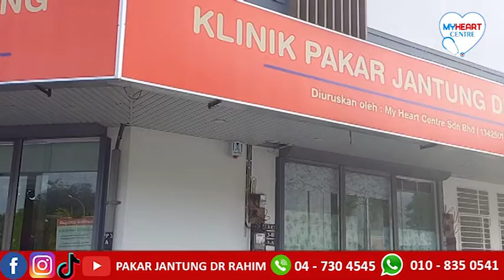𝗠𝗔𝗡𝗙𝗔𝗔𝗧 𝗗𝗔𝗥𝗜 𝗔&𝗪 : 𝗦𝗜𝗟𝗔 𝗕𝗨𝗔𝗧 𝗦𝗘𝗠𝗨𝗟𝗔 𝗨𝗝𝗜𝗔𝗡 𝗗𝗔𝗥𝗔𝗛 𝗞𝗔𝗟𝗔𝗨 𝗔𝗡𝗗𝗔 𝗟𝗔𝗡𝗚𝗚𝗔𝗥 𝗣𝗘𝗥𝗞𝗔𝗥𝗔-𝗣𝗘𝗥𝗞𝗔𝗥𝗔 𝗜𝗡𝗜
𝐀𝐍𝐃𝐀 𝐊𝐄𝐍𝐀𝐋 𝐒𝐄𝐒𝐈𝐀𝐏𝐀 𝐘𝐀𝐍𝐆 𝐌𝐄𝐌𝐏𝐔𝐍𝐘𝐀𝐈 𝐌𝐀𝐒𝐀𝐋𝐀𝐇 𝐁𝐄𝐑𝐊𝐀𝐈𝐓𝐀𝐍 𝐉𝐀𝐍𝐓𝐔𝐍𝐆!!!
❌SENGSARA AKIBAT KOMPLIKASI SAKIT JANTUNG
❌MEREKA YANG BIMBANG TENTANG MASA DEPAN
❌MEREKA YANG TAK BOLEH TIDUR MALAM KERANA MEMIKIRKAN NASIB  AKIBAT SAKIT JANTUNG?
❌MEREKA YANG BIMBANG KEHILANGAN ORANG TERSAYANG???
 ❤️❤️𝐊𝐀𝐌𝐈 𝐒𝐄𝐃𝐈𝐀 𝐌𝐄𝐌𝐁𝐀𝐍𝐓𝐔 𝐀𝐍𝐃𝐀❤️
𝐊𝐋𝐈𝐍𝐈𝐊 𝐏𝐀𝐊𝐀𝐑 𝐉𝐀𝐍𝐓𝐔𝐍𝐆 𝐃𝐑 𝐑𝐀𝐇𝐈𝐌.
✅ Diagnosis CEPAT dalam masa hanya satu jam sahaja
✅ Diagnosis TEPAT
✅ Pakar Jantung berpengalaman
✅ Selesa macam rumah sendiri
✅ Peralatan Lengkap:
𝟭) 𝗘𝗖𝗚
𝟮) 𝗘𝗖𝗛𝗢
𝟯) 𝗦𝗧𝗥𝗘𝗦𝗦 𝗧𝗘𝗦𝗧
𝟰) 𝗦𝗧𝗥𝗘𝗦𝗦 𝗘𝗖𝗛𝗢
𝟱) 𝗖𝗢𝗡𝗦𝗨𝗟𝗧𝗔𝗧𝗜𝗢𝗡
𝟲) 𝗨𝗝𝗜𝗔𝗡 𝗗𝗔𝗥𝗔𝗛
✅Rawatan Berkesan
Klik link di bawah untuk temujanji sekarang!

Untuk sebarang pertanyaan, sila call KkPJDR:
𝐀𝐃𝐀 𝐋𝐀𝐆𝐈!
𝐀𝐍𝐃𝐀 𝐌𝐀𝐇𝐔 𝐋𝐄𝐁𝐈𝐇 𝐁𝐀𝐍𝐘𝐀𝐊 𝐈𝐍𝐅𝐎 𝐓𝐄𝐍𝐓𝐀𝐍𝐆 𝐒𝐀𝐊𝐈𝐓 𝐉𝐀𝐍𝐓𝐔𝐍𝐆 ?